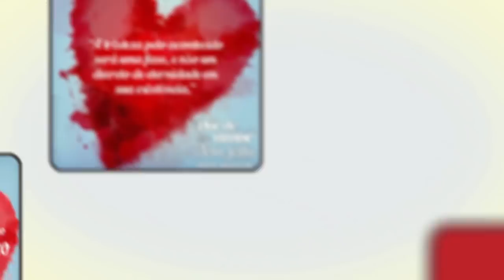Quebre ilusões e fantasias e liberte-se!